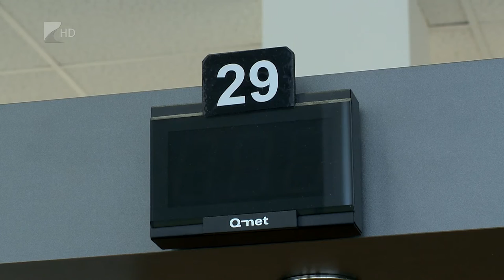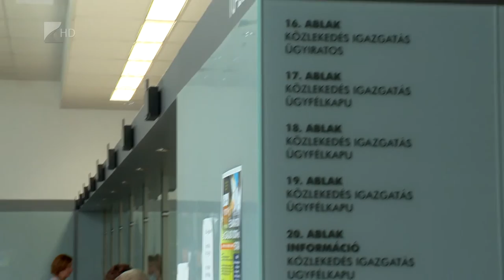Közeleg a határidő - Kölcsey Tv